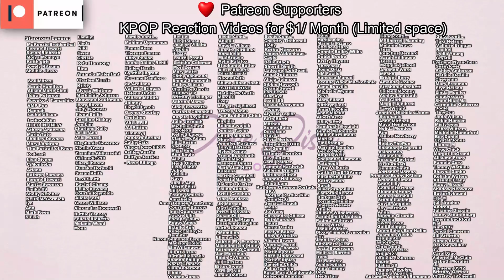Company ALLOWS RM to REVEAL His 5 Year Old CHILD & Videos? Jungkook REMOVED Over Being QUEER?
Today I wanted to get into BTS or bangtan sonyeondan boys. I wanted to talk about RM and a child and what is going on with this. I wanted to get into why this is talked about. I also wanted to talk about Jungkook being removed over the idea that he is queer or whatever. And I have a lot of thoughts on this.